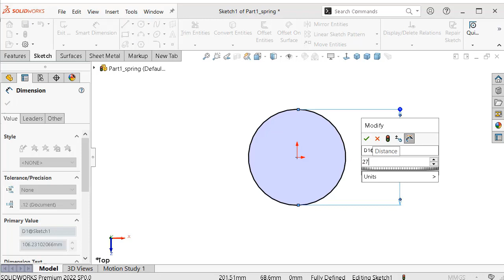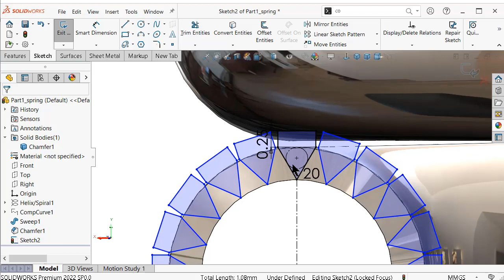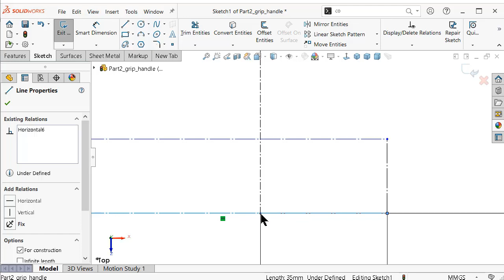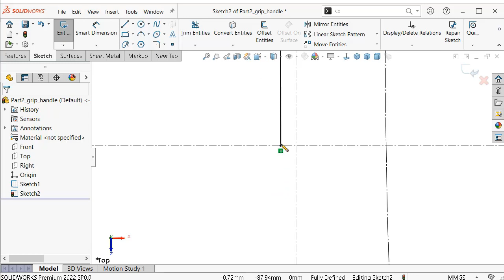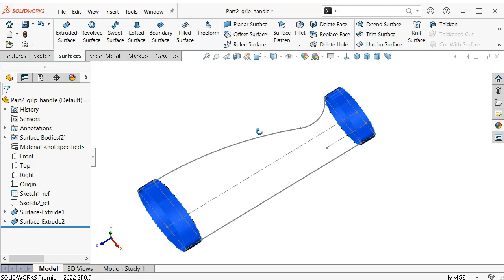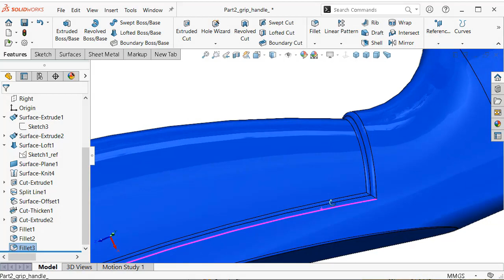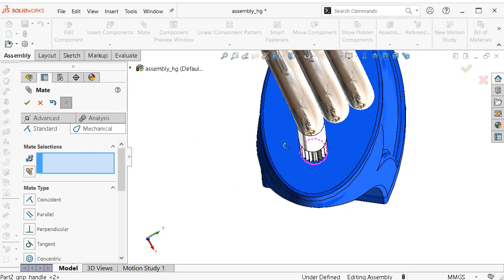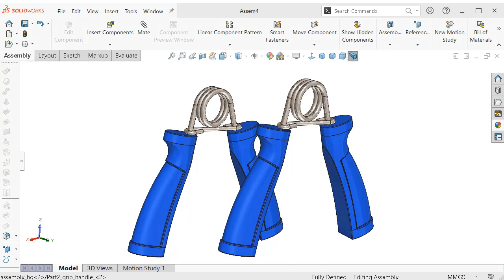Tutorial #030 SolidWorks: hand grips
This Channel  beside Tutorials Channel contain topics about:

- SolidWorks Sketching
- SolidWorks Surface
- SolidWorks Weldments
- SolidWorks Assembly
- SolidWorks Drawing
- SolidWorks Simulation
- SolidWorks Motion
And MORE

GO PROFIST ...BE SOLIDWORKIST  ◄ suggested words!

OTHERS:
TO BE FILLED